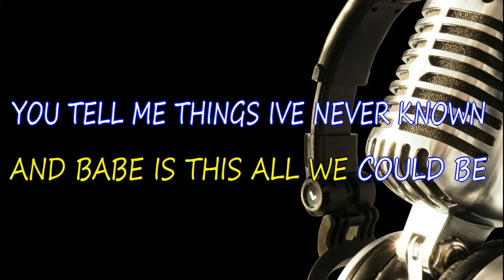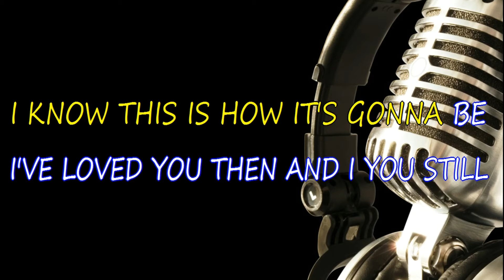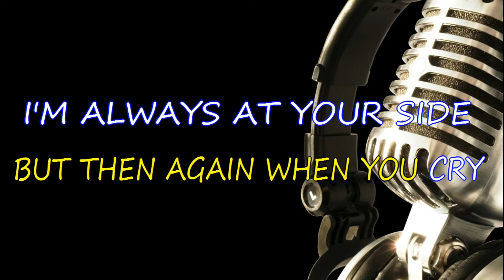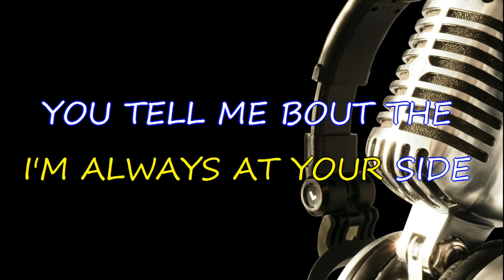Friend Of Mind Karaoke Bossa Version